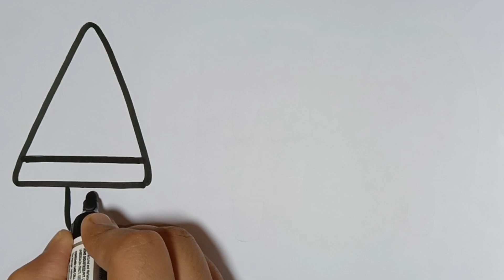Icecream 🍨🍦 Drawing, Painting and Colouring for kids and Toddlers| Easy Step By Step Tutorial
Hello everyone I am drawing easy Icecream 🍨🍦 in this video for kids and Toddlers using watercolor and sketch pens.
Try drawing it with me and bring your inner creativity out.
with the help of this video kids will be able to learn about colours and painting.
This video also has ABC phonics song and Rhymes for kids which will improve their hearing abilities.